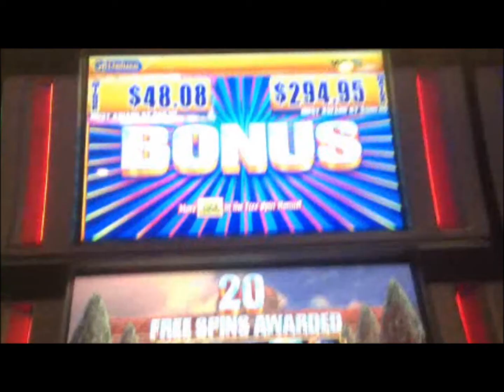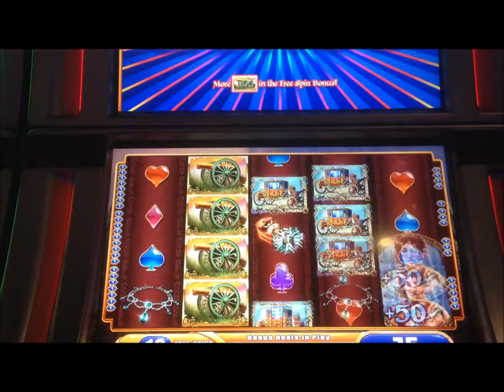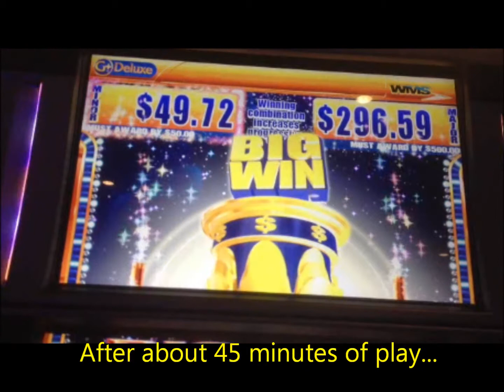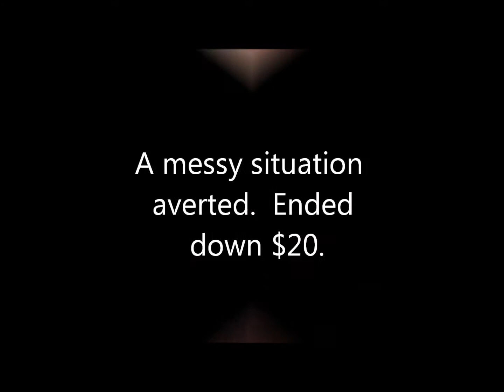A Mid-Week Quickie - Chasing a N&J Slot Machine Progressive Bonus ~ WMS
Here's Mid-Week Quickie #3 - Chasing a Napoleon & Josephine Progressive, a G+ Deluxe WMS slot. I watched a guy put more than $350 into a G+ Deluxe machine on this same trip to try and hit a $49 minor progressive. I said I would never fall into that trap. here's my story. Enjoy!